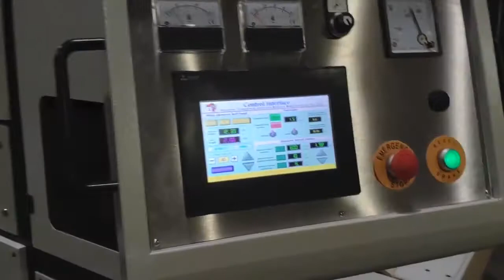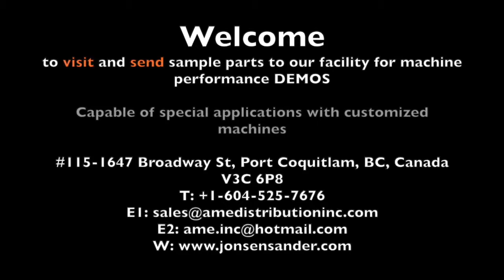Jonsen Sander SGP1000 Wide belt head + Planetary abrasive barrel station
SGP1000
Maximum working width: 1000 mm
Two work stations
1. Wide abrasive belt head: surface sanding and finishing, hard burr deburring
2. Planetary type abrasive barrel station: precision deburring and edge rounding

Applications:
-Remove light burrs from laser cut/stamped sheetmetal parts
-Edge rounding
-Create rough surface to be more adhesive to coating, paint, etc.
-Swirling pattern surface finish
-Surface cleaning
-Process profiled parts
-Surface sanding and finishing

Intermach are happy to announce their cooperation with Jonsen grinding, linishing and
deburring machines.

Intermach Pty Ltd are sole Australian distributors for Jonsen products. Jonsen have a wide range of machinery available for all you sheetmetal finishing needs. Jonsen machines can handle all burrs from heavy oxy cut or plasma cut burrs commonly found on laser cut or turret punched materials, which alternatively require aggressive hammer brush treatment.